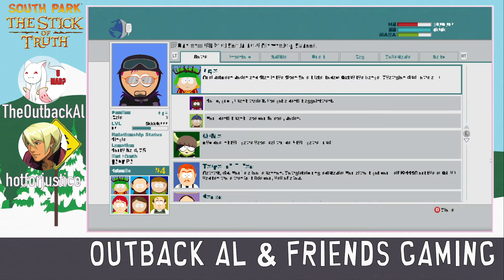Tough Bosses (Stick of Truth 27) - OAF Gaming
We got into some big fights this time around

with
TheOutbackAl